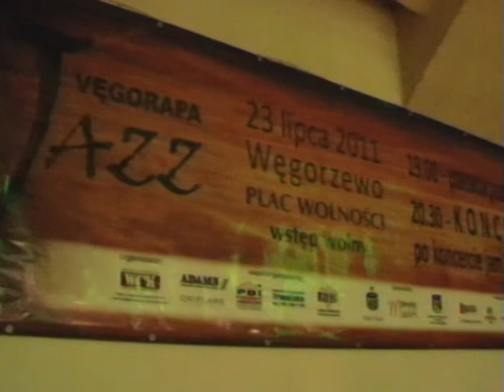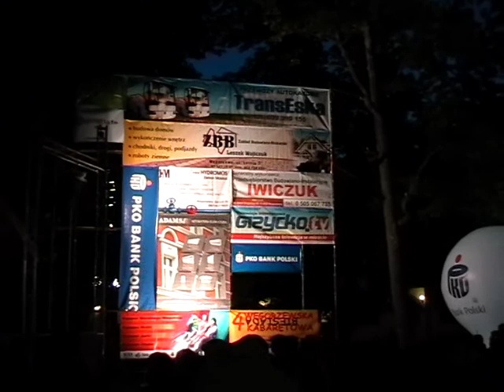Węgorapa Jazz Węgorzewo 23 07 2011r 0 12 godz